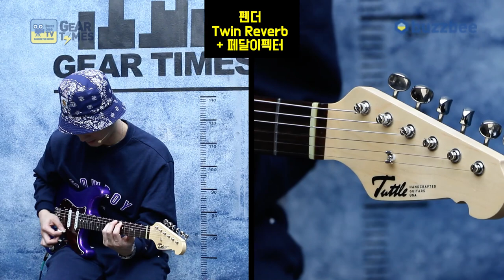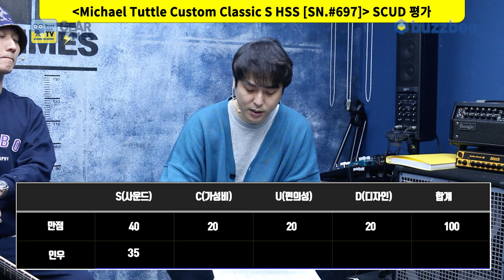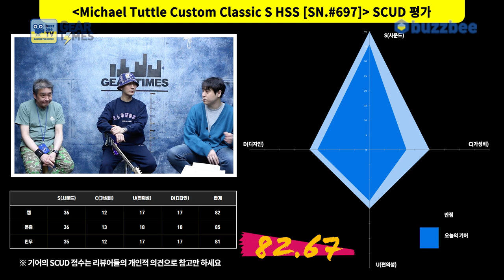[GearTimes 3346회] 마이클 터틀 Michael Tuttle Custom Classic S HSS [SN.#697]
0:00 오프닝
3:01 스펙(Spec)
4:49 사운드 테스트 (sound test)
10:14 시연 (Demo)
12:58 한줄평
13:36 점수